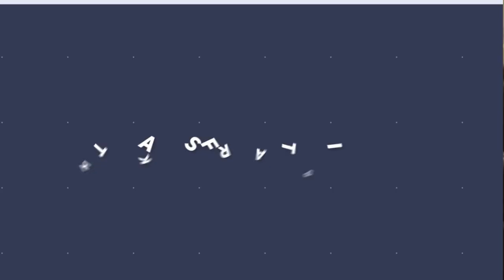【猶桐】快問快答#1居然爆出了我們的大秘密!?FEAT.凱烔